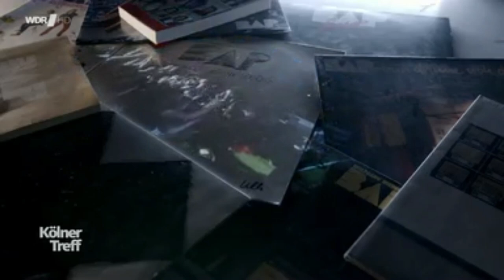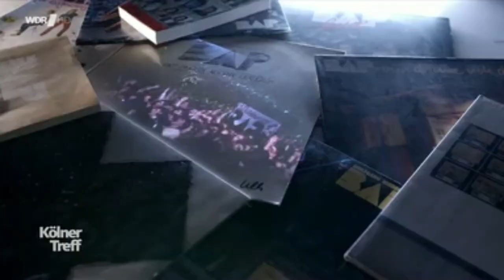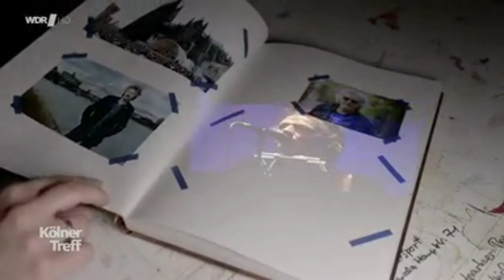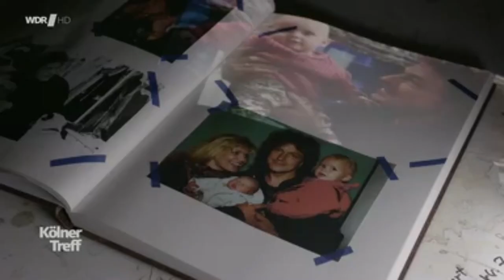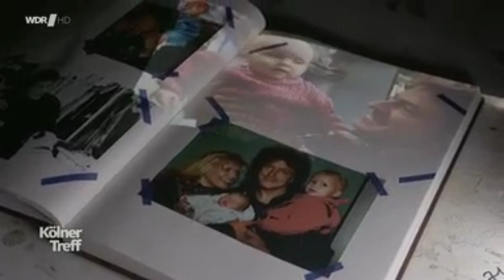Kölner Treff - Wolfgang Niedecken-Special zum 70. Geburtstag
(sorry für die lausige Qualität. Ich habe lange geackert um überhaupt diese schlechte Version zusammen zu bekommen. Leider nicht mehr in der Mediathek drin. Aber besser so als gar nicht)
- "Verdamp lang her", dass der kleine Wolfgang das Licht der Welt erblickt hat. Am 30. März 1951, wurde der kölsche Rockbarde in Köln geboren.
Als Gründer und Sänger der Rockband BAP prägte er die deutsche Rock- und Popgeschichte maßgeblich und machte den Kölner Dialekt weit über die Rheinmetropole hinaus bekannt ... Als Künstler, politischer Aktivist und engagierter Bürger ist Niedecken nicht nur in Köln eine Institution. Sein runder Geburtstag (2021) war Anlass für ein kleines (Corona-konformes) Kölner Treff-Special mit besonderen Gästen und ein bisschen Musik.